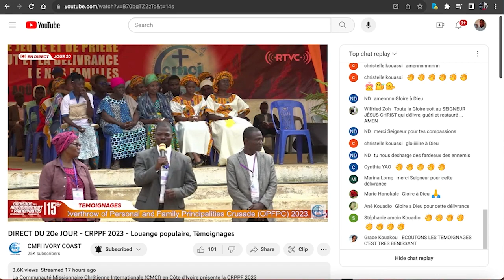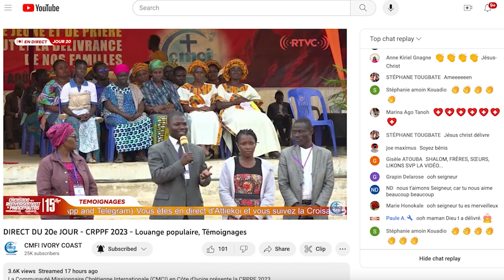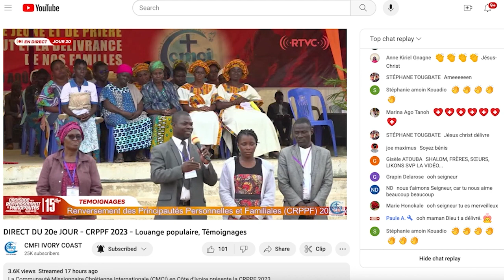RTVC INFO - CHRONIQUE CRPPF 2023 LES NUITS SOUS LES TENTES A ATTIEKOI